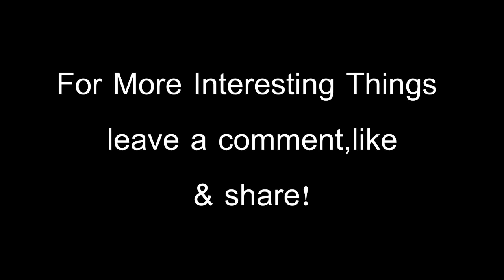13 most beautiful houses 2016 HD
place for peace and relaxing